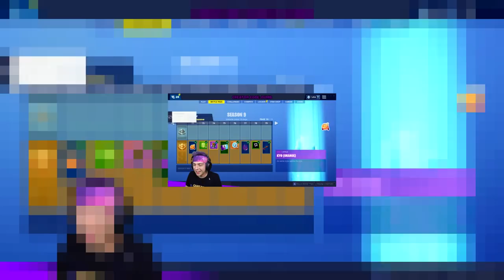i sad trombone on every kill in fortnite... (kinda toxic)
Today, I did the neew sad trombone emote on every person and win the game in fortnite!!